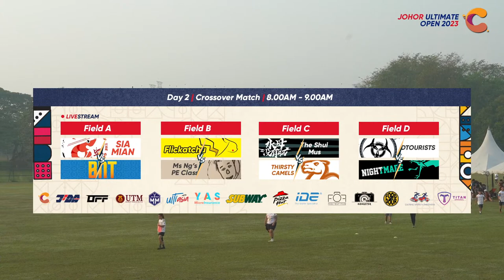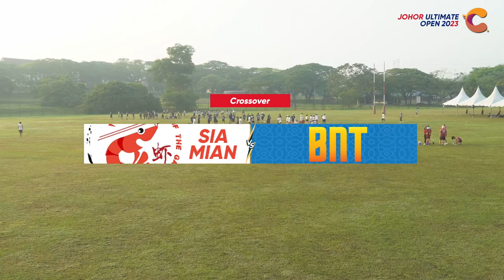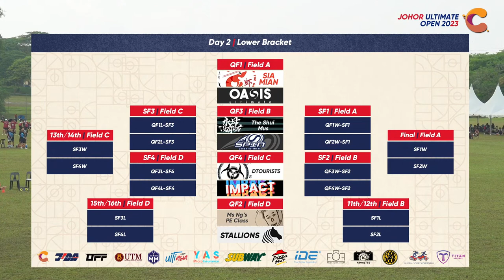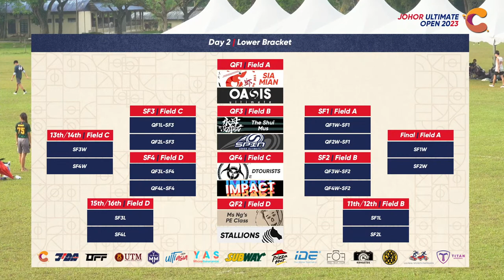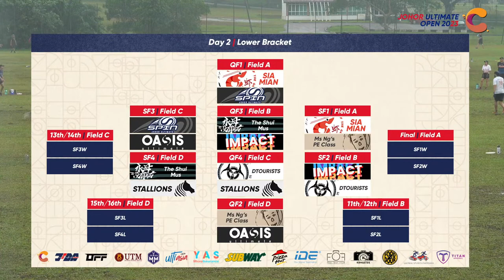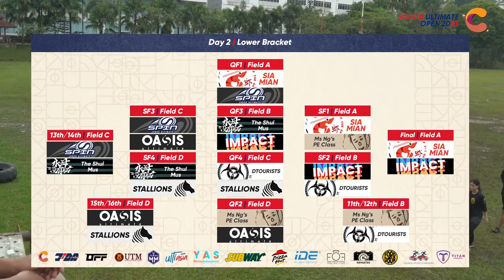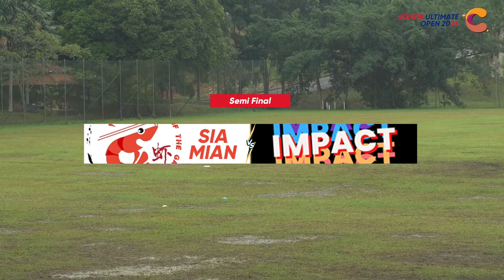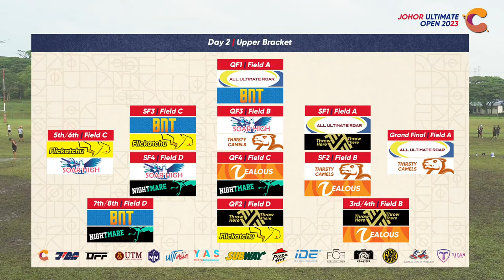(LIVE) Johor Ultimate Open 2023 - Day 2 Tournament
Welcome to the thrilling Day 1 of the 'Johor Ultimate Open 2023' tournament! Get ready to witness an epic showdown as teams from Malaysia, Singapore, and Brunei compete for ultimate frisbee supremacy.

Join us on this exciting journey as we livestream all the intense matches, incredible throws, and strategic plays right to your screens. Watch as these talented teams showcase their skills, teamwork, and passion for the sport.

Experience the adrenaline rush as the disc flies through the air, players make jaw-dropping catches, and teams battle it out for victory. From intense defense to unstoppable offense, be prepared for a display of athleticism and determination.

Cheer on your favorite teams, show your support in the live chat, and be a part of the ultimate frisbee community. Together, let's celebrate the spirit of competition, unity, and friendship that this tournament represents.

Capslog Production is a dynamic YouTube channel that brings you high-quality  photography, videography and livestreams of events. We specialize in capturing the best moments of parties, weddings, sports and many other events. With our creative partners "FEEL OUT FILM", we bring you the finest photography and videography services that capture the essence of your event. Our team is dedicated to providing customized services to fit your specific needs. Whether you want to relive your special day or simply sit back and enjoy our engaging video content, Capslog Production is the right choice for you.